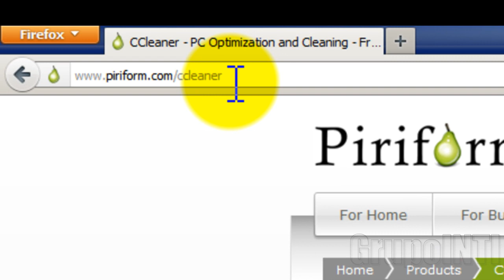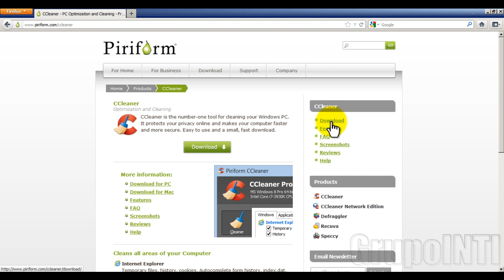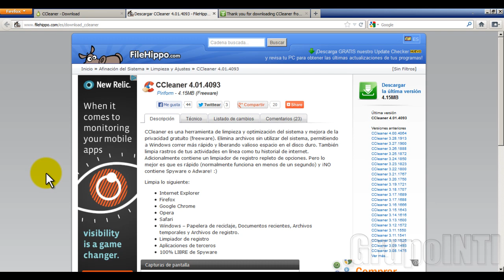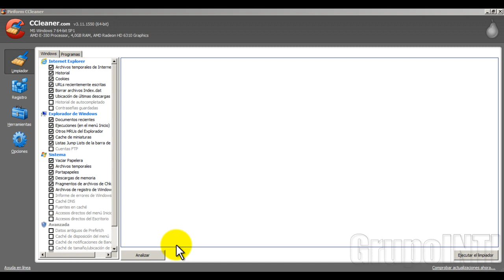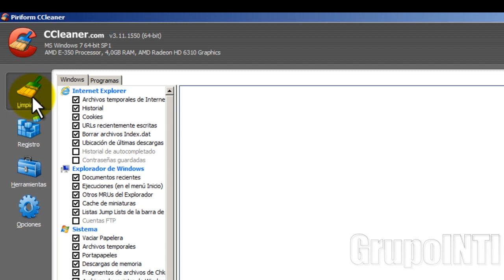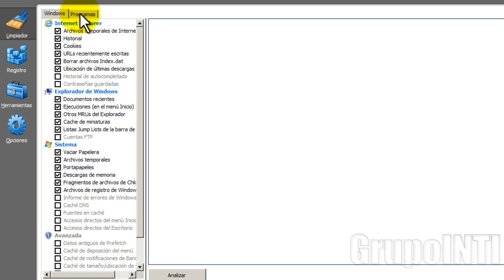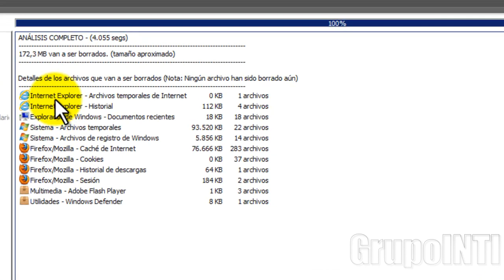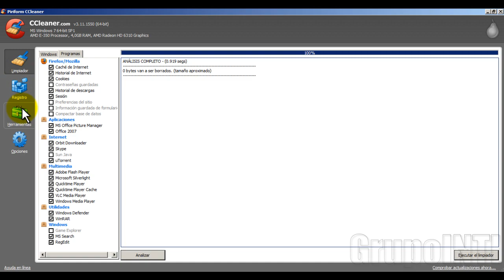Como usar CCleaner parte 1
En este video aprenderas a instalar Ccleaner y utilizar la opción de limpieza para optimizar la velocidad del computador.